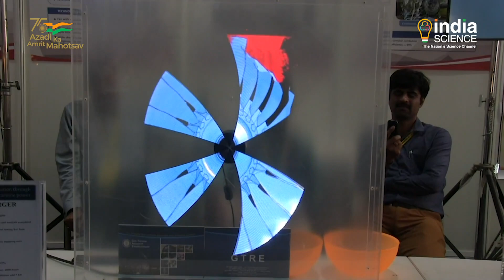India International Science Festival – 2022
Eighth edition of IISF will be organized at Maulana Azad National Institute of Technology, Bhopal. The achievements of Indian science will be displayed by the science ministries and departments of the Government of India during this festival to be held from 21 to 24 January, 2023.